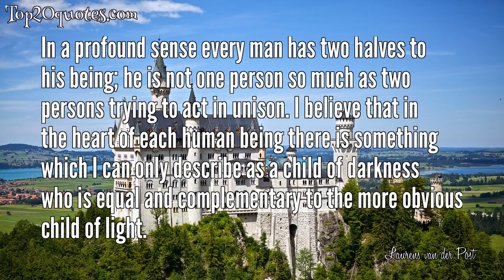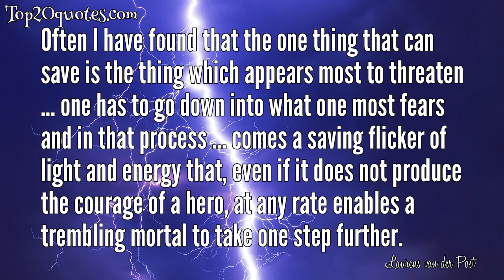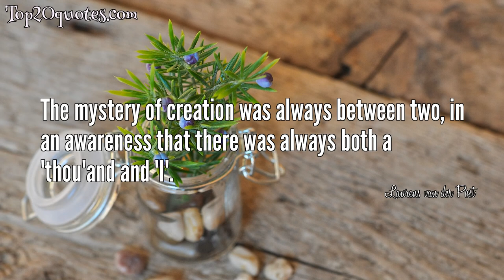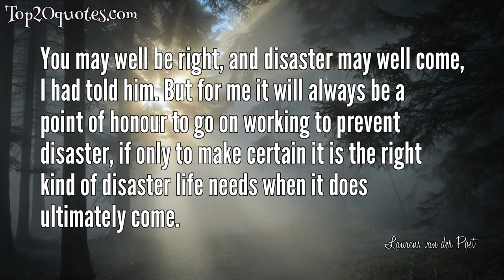☝ Top 20 Quotes of Laurens van der Post - Author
Top 20 Quotes of Laurens van der Post:
 ✹ Human beings are perhaps never more frightening than when they are convinced beyond doubt that they are right.
 ✹ The age of leaders has come and gone. You must be your own leader now. You must contain the spirit of our time in your own life and your own nature. You must really explore, as you've never explored before, what human nature is like.
 ✹ The spirit of man is nomad, his blood bedouin, and love is the aboriginal tracker on the faded desert spoor of his lost self; and so I came to live my life not by conscious plan or prearranged design but as someone following the flight of a bird.
 ✹ In a profound sense every man has two halves to his being; he is not one person so much as two persons trying to act in unison. I believe that in the heart of each human being there is something which I can only describe as a child of darkness who is equal and complementary to the more obvious child of light.
 ✹ I hear people everywhere saying that the trouble with our time is that we have no great leaders any more. If we look back we always had them. But to me it seems there is a very profound reason why there are no great leaders any more. It is because they are no longer needed. The message is clear. You no longer want to be led from the outside. Every man must be his own leader. He now knows enough not to follow other people. He must follow the light that's within himself, and through this light he will create a new community.
 ✹ Man is never alone. Acknowledged or unacknowledged, that which dreams through him is always there to support him from within.
 ✹ The educating of the parents is really the education of the child children tend to live what is unlived in the parents, so it is vital that parents should be aware of their inferior, their dark side, and should press on getting to know themselves.
 ✹ Often I have found that the one thing that can save is the thing which appears most to threaten ... one has to go down into what one most fears and in that process ... comes a saving flicker of light and energy that, even if it does not produce the courage of a hero, at any rate enables a trembling mortal to take one step further.
 ✹ We have a mighty task before us. The earth needs our assistance.
 ✹ I suspect it was...the old story of the implacable necessity of a man having honour within his own natural spirit.  A man cannot live and temper his mettle without such honour.  There is deep in him a sense of the heroic quest; and our modern way of life, with its emphasis on security, its distrust of the unknown and its elevation of abstract collective values has repressed the heroic impulse to a degree that may produce the most dangerous consequences.
 ✹ Life is its own journey, presupposes its own change and movement, and one tries to arrest them at one's eternal peril.
 ✹ You cannot take the life of your times further than you have taken yourself.
 ✹ On the night that the Second World war was declared, there were crowds in the street. It was a summer's night and there was a blackout. On every side you heard people crying: 'Look at the moon!' The moon had been there every minute of their lives and they'd never seen it.
 ✹ That is the trouble, everybody is giving everything in the world a piece of their minds. Whereas what we want is not a piece of somebody's mind, even the best mind, so much as an open heart and an open spirit.
 ✹ The mystery of creation was always between two, in an awareness that there was always both a 'thou'and and 'I'.
 ✹ Of all man's inborn dispositions there is none more heroic than the love in him. Everything else accepts defeat and dies, but love will fight no-love every inch of the way.
 ✹ Creativity and love come from the same source.
 ✹ Organized religion is making Christianity political rather than making politics Christian.
 ✹ There is a way in which the collective knowledge of mankind expresses itself, for the finite individual, through mere daily living . . . a way in which life itself is sheer knowing.
 ✹ You may well be right, and disaster may well come, I had told him. But for me it will always be a point of honour to go on working to prevent disaster, if only to make certain it is the right kind of disaster life needs when it does ultimately come.
🖎 Author: Laurens van der Post
♛ Career: Author
📅 Life: December 13, 1906 - December 16, 1996